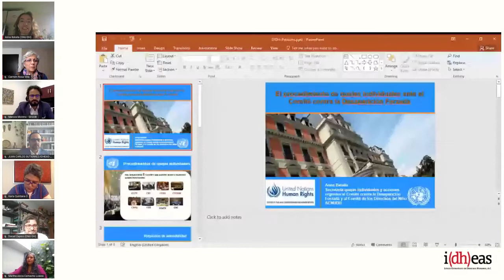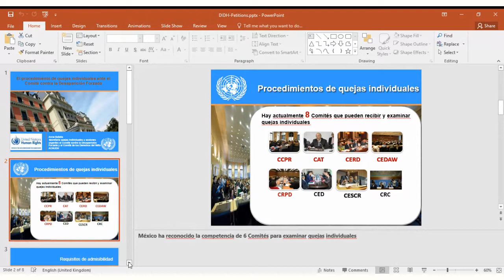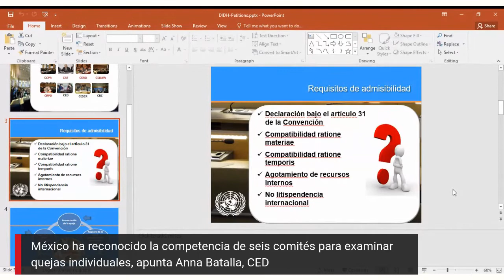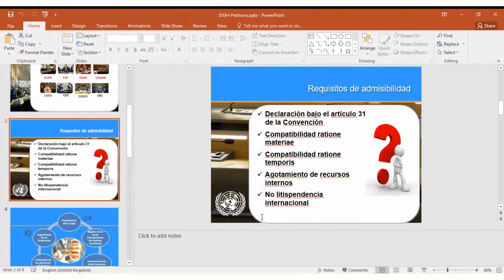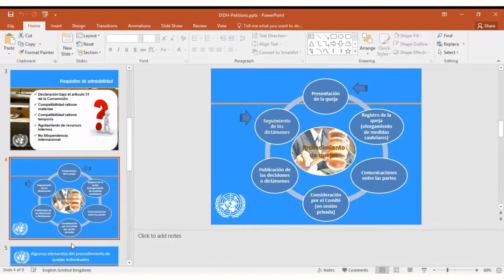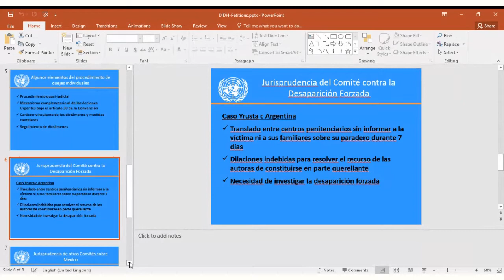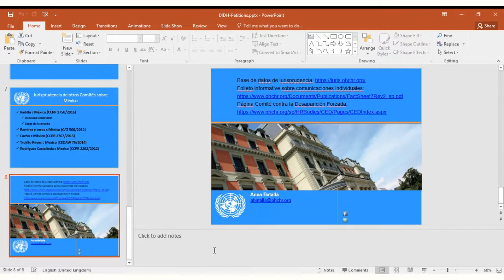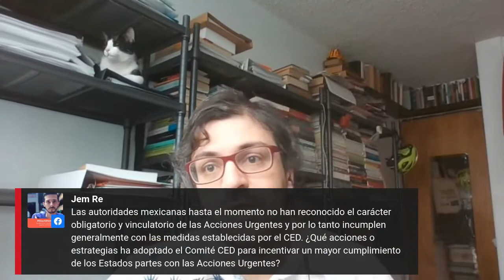MéxicoAnteLaONU: impacto de la aceptación de la competencia del CED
Te invitamos a ver el webinar "México ante el Comité contra la Desaparición Forzada. Impacto de la aceptación de su competencia" en el que por primera vez en el mismo espacio representantes del Comité contra la Desaparición Forzada, de la ONU-DH, familiares de personas desaparecidas y miembros de la sociedad civil dialogan sobre el impacto para México de la aceptación de la competencia del CED.